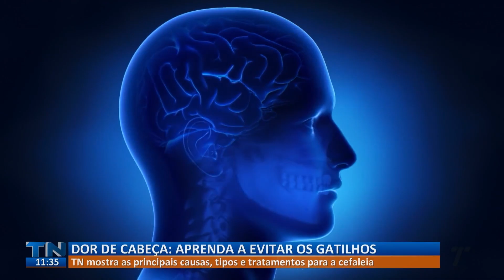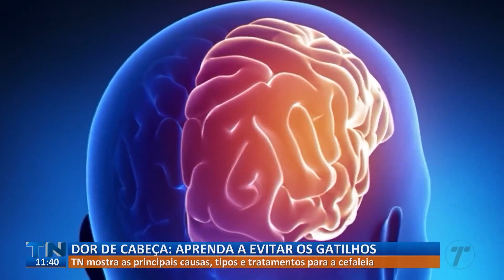Sete em cada dez brasileiros sofrem de dor de cabeça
O quadro Cuide-se Bem! mostra as principais causas, tipos e tratamentos para a cefaleia.